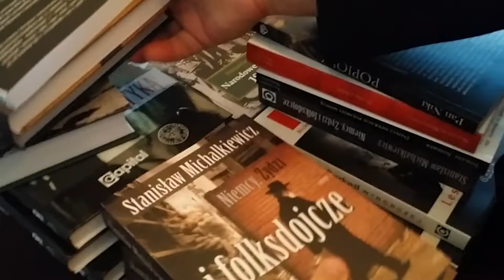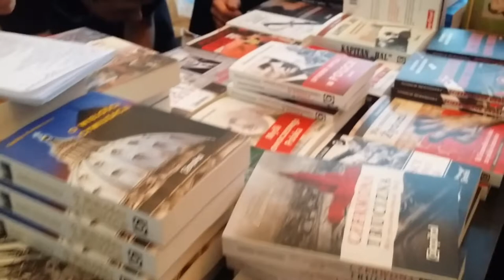Ogromne tłumy na promocji książki Michalkiewicza